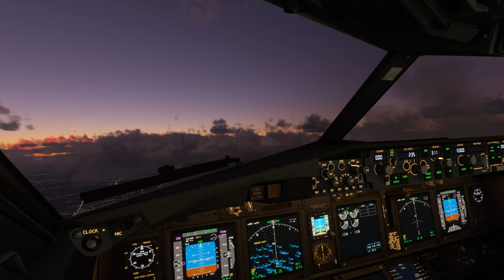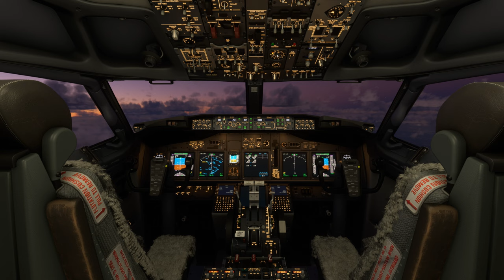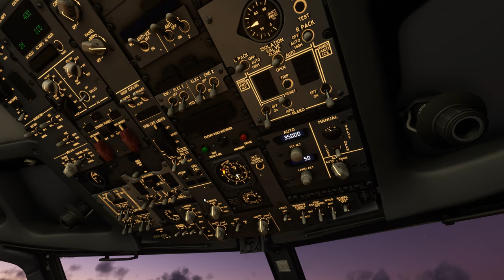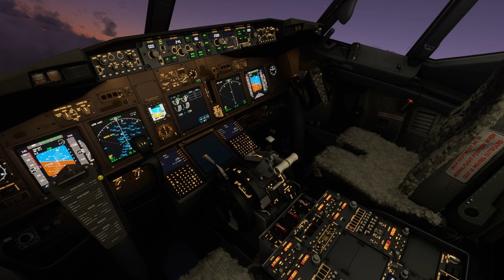Flight Simulator 2020 PMDG 737, Beautiful New York City Night Lights (Very Short Flight)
Just a very quick short flight to admire the night lighting in New York City, it looks awesome!

These flights aren't intended for realism, just casual flying and fun...

System Specs below -

i9 9900k
GTX 1070 8GB
Gigabyte Z390 Aorus Ultra Motherboard
Corsair Vengeance RGB PRO 32GB (3200)
500gb M.2 Samsung Evo SSD
Corsair H100 Water Cooler
RM 850w Corsair Power Supply
AOC AGON Monitor 2560x1440

1080p may not be available yet due to the video still processing.